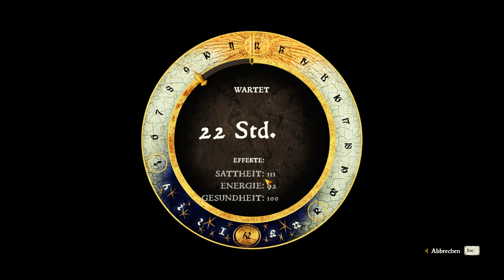Kingdom Come: Deliverance (Let's Play German/Deutsch) ⛪ 191 - Erste Sonderfolge - Love Story!